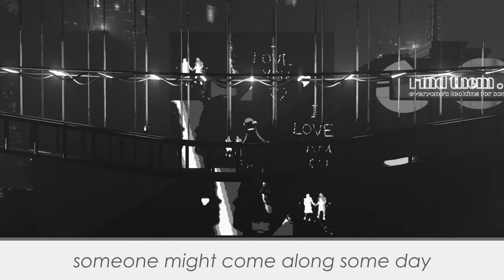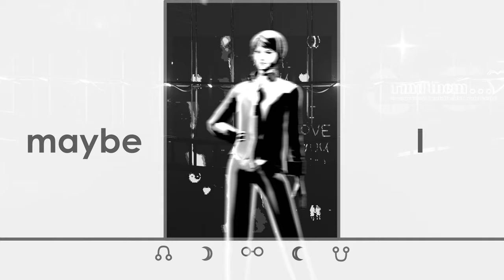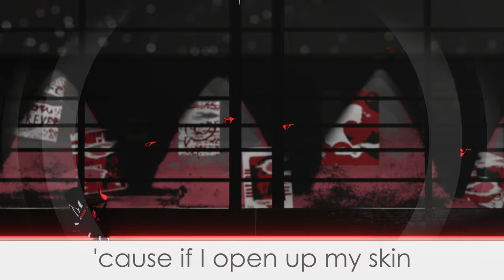unluca★★★ - Ghosts on my Shelf ft. Eleanor Forte (Synth V Original)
unluca★★★

formerly Tomjoy
formerly JoyOfGenY
A new Synth V original! It's about spending a few summer weeks on a certain dating app. Also my first song with Synthesizer V Studio Pro, which is amazing, I love it!

It's mostly instrumental with a lot of vocal samples, but there are moments where I make Eleanor glitch out completely :)

LYRICS:
sorry, this is a long story short
but I was kinda lonely
so I thought I'd add myself to the dating pool

download an app, you know the one
you know . . . it could be fun
but I just came away confused

she's a libra, I'm an aries
don't know what it means but I think it's bad?
and those two might look cute together, but the fatal flaw is: she likes dogs and he likes cats

all my friends were on holiday
I wasn't left with much to do
spent hours getting my profile right
dreaming of getaways for two

and I lost track of my motives
I got so stressed
because I, I don't even know what I want
yet, all the good stories
give me regrets
maybe I, I just didn't try hard enough

sorry, to those who tried me out
I know you got let down
on wasted dates in cafes and parks

everyone is unlike anyone
that makes all of us the same
so that must make me the quintessential average loser of the human race

maybe it wasn't meant for me
and maybe that's okay
and maybe if I just live my life
someone might come along some day

but I lost track of my motives
give me regrets
maybe I, I just didn't want it enough

and if it actually worked
it would only get worse
I'd have to open up my skin for someone else
I'd be shame itself
and get hurt
guess I'll stay at home and befriend the ghosts on my shelf

date tomorrow, cute on photos
but it doesn't matter how it goes anymore
date tomorrow, cute in text form
but it never mattered what she said anyway
I don't want to spend the night together
I should stay alone forever

and get hurt

and if luck actually turns
could I keep up the flirt?
'cause if I open my skin for someone I love
will they get turned off?

CREDITS:
Music, lyrics, video: JoyOfGenY
Vocals: Eleanor Forte lite (I'm anxiously awaiting the pro version)

Models:
-Eleanor Forte (I used the summer version)
-All other Vocaloid models are from the stock library you get when you download MMD.
-Shading and additional modeling by JoyOfGenY

Poses:
I kinda lost track of which poses I used and which I only tried out, this is my best guess:
-Couple Pose Pack 01 by 3rinface (can't find the link anymore)
-Additional posing by JoyOfGenY (almost all of Eleanor's poses)
-I'm sorry if I missed someone!